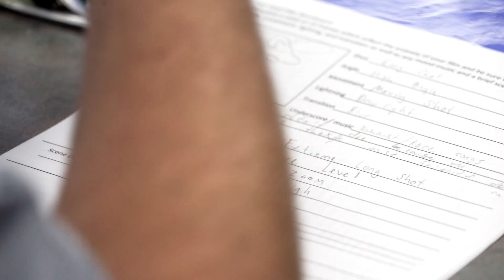Ponderosa - Mitch Lukes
Mitch loves the outdoors. He even runs his own business mowing lawns in the summer. He wondered if he would be able to continue any of this after a terrible accident.